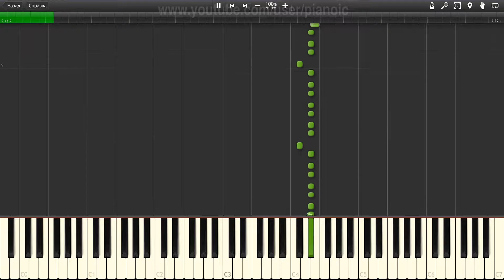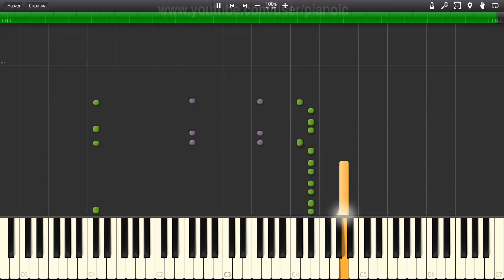How to play Panjabi Mc Mundian to bach ke Piano tutotial 100% speed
In this piano tutorial, we will show you How to play Panjabi Mc Mundian to bach ke   Piano tutotial  100% speed.